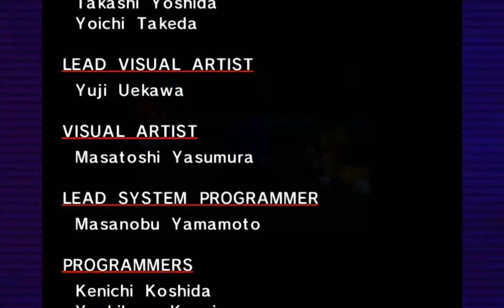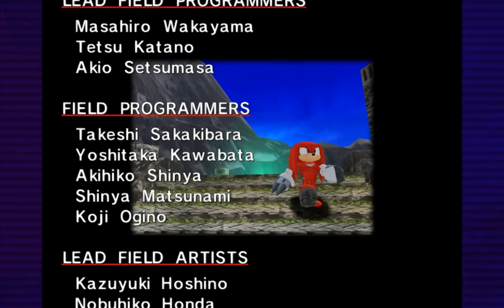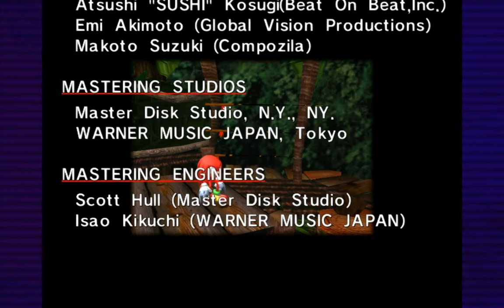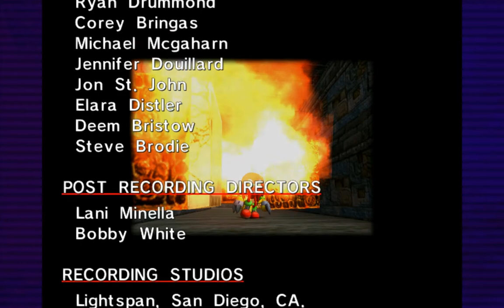Sonic Adventure DX #024 - Let's Play (German)